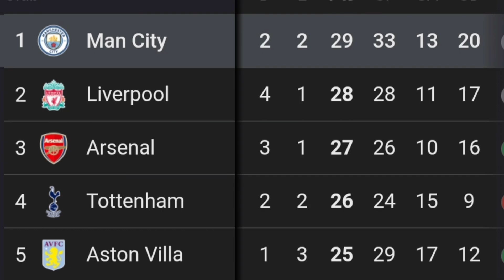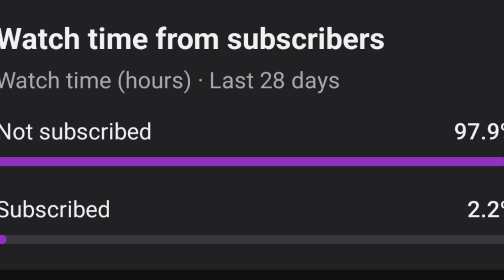Manchester City vs Liverpool 1-1 Draw At Etihad🫡 Arnold, Jurgen Klopp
Manchester City vs Liverpool 1-1 Draw At Etihad